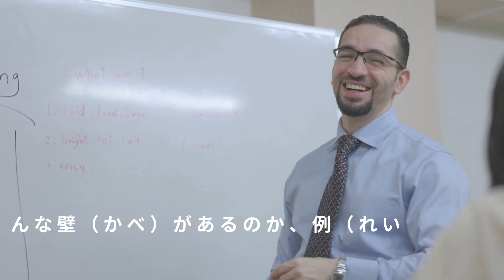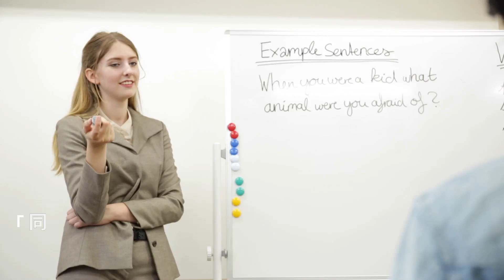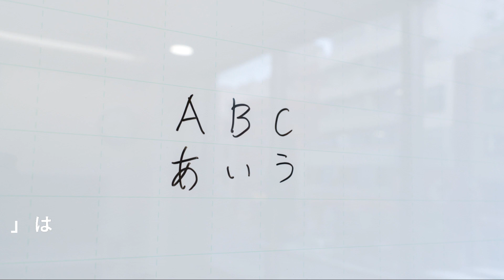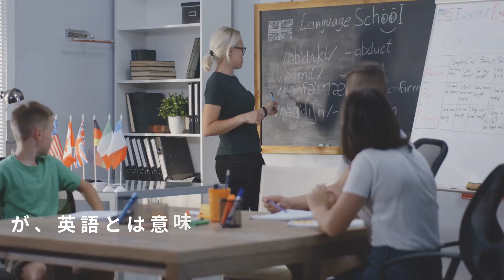英語と日本語の語彙の罠！学習者がよく間違える単語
このビデオでは、英語と日本語の語彙の罠について解説しています。TOEIC試験や英会話、海外生活に役立つ情報が盛りだくさん！学習者がよく間違える単語も要チェック！